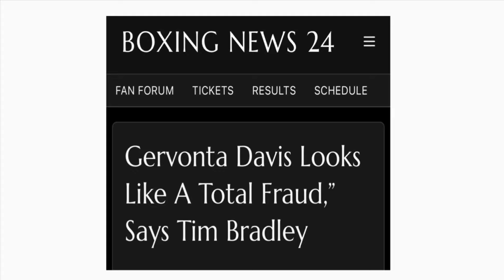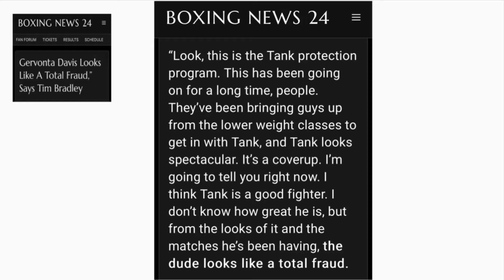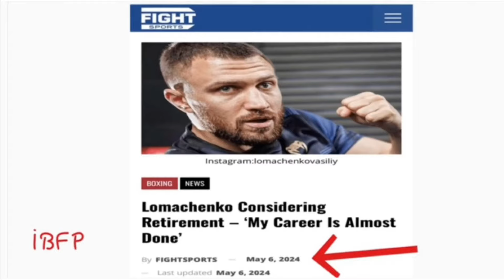Gervonta “Tank” Davis looks like a FRAUD- Tim Bradley